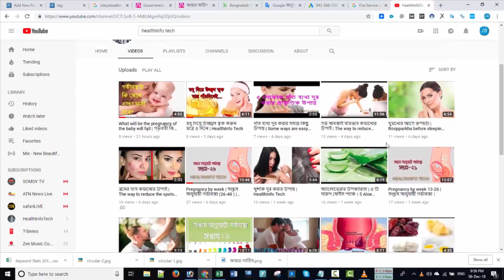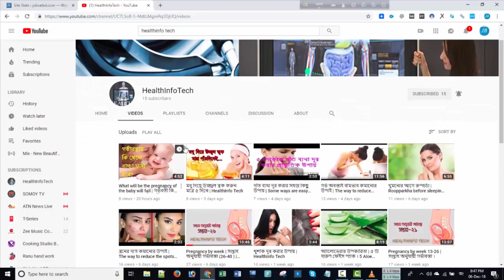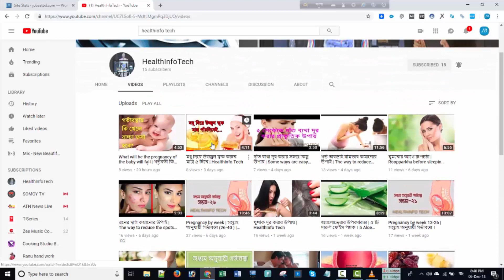ঠোঁটের কালো দাগ দূর করার উপাই | How to remove lip black spots | HealthInfo Tech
ঠোঁটের কালো দাগ দূর করার দারুণ কার্যকরী কিছু উপায় জেনে রাখুন। ঠোঁটের কালো দাগ দূর করার দারুণ কার্যকরী কিছু উপায় জেনে রাখুন – আধুনিক জীবনযাপন পদ্ধতি, খাদ্যাভ্যাস, অতিরিক্ত রোদ, ও ধূমপানসহ নানা কারণে ঠোঁট কালচে হয়ে যায়। অনেকে মনে করেন একবার ঠোঁট কালচে হয়ে গেলে আবার আগের রঙ ফিরিয়ে আনা বেশ কঠিন ও ...